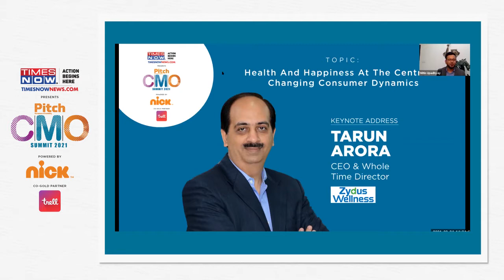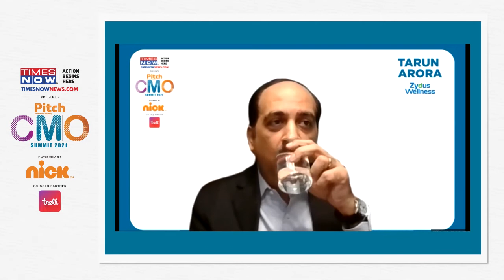Health & Happiness at the Centre of Changing Consumer Dynamics